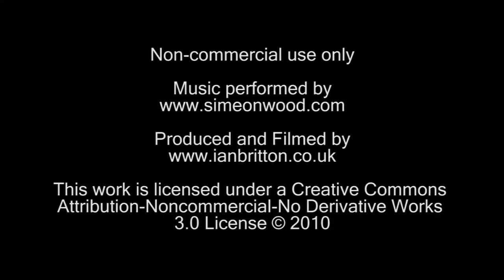Daffodils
HD video of Daffodils in the Spring. The daffodil is the national flower of Wales, where it is traditional to wear a daffodil on Saint David's Day (March 1).

In some countries the yellow variation is associated with Easter.

William Wordsworth's short poem I Wandered Lonely as a Cloud has become linked in the popular mind with the daffodils that form its main image

I wander'd lonely as a cloud
Beside the lake, beneath the trees,          5